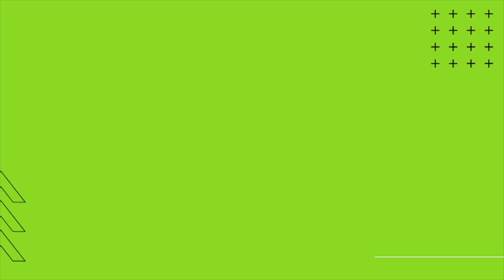VICTORY is the NEW NORMAL - Day 48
Today's encouraging message from Pastors Jimmy and Mariana Crompton.

- Facebook, Instagram, YouTube, TikTok Word of Faith Christian Centre, Port Elizabeth, South Africa